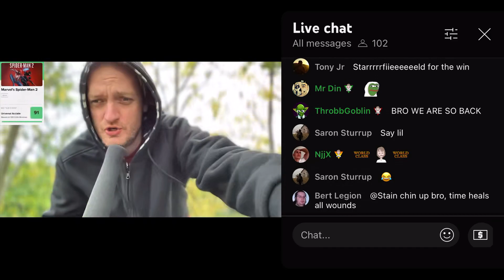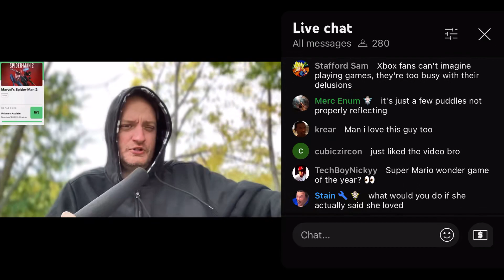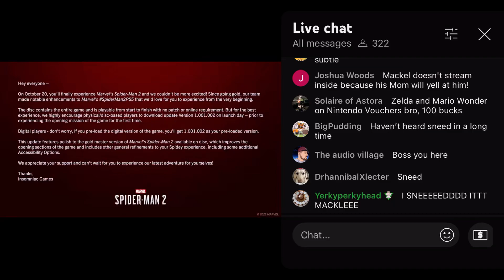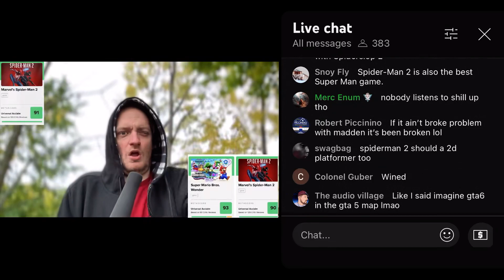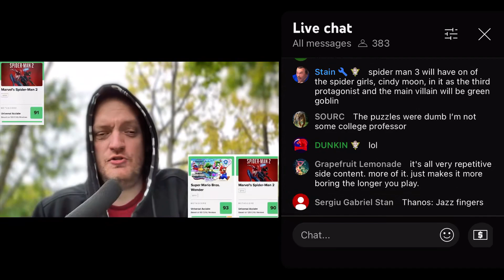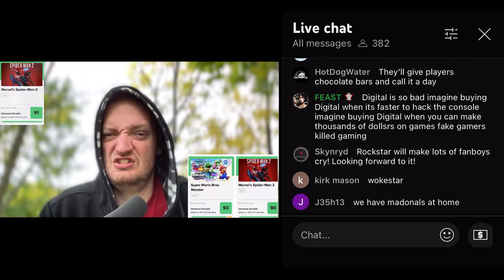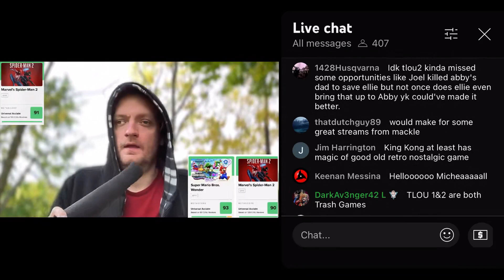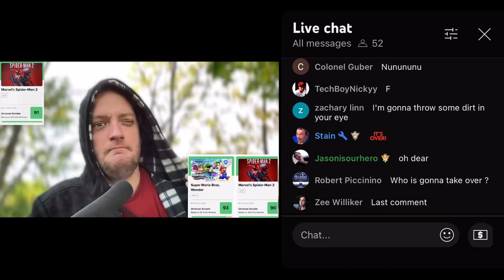Spider-Man 2 Is Now The BIGGEST DISASTER In Gaming [10/18/2023]